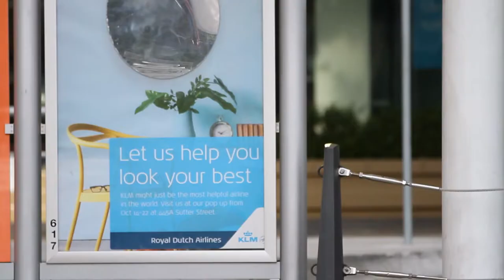KLM's San Francisco Pop-Up (Ex Awards 2017)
Agency: Pen & Public